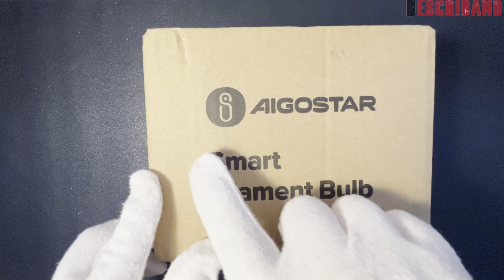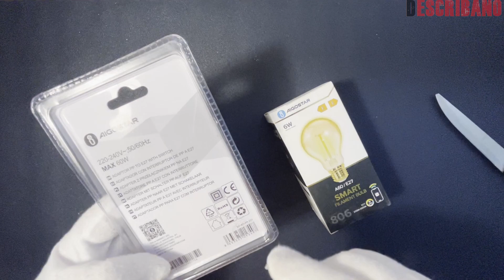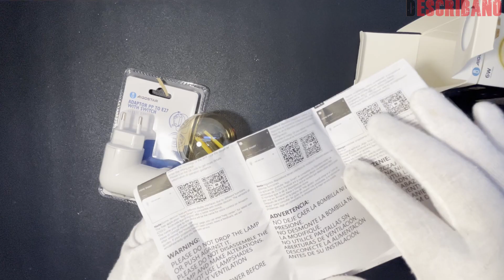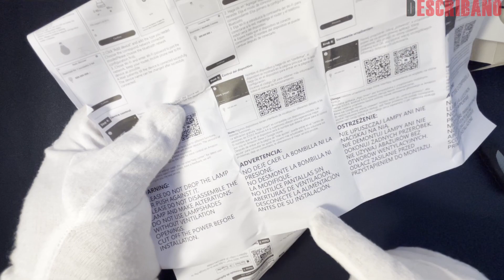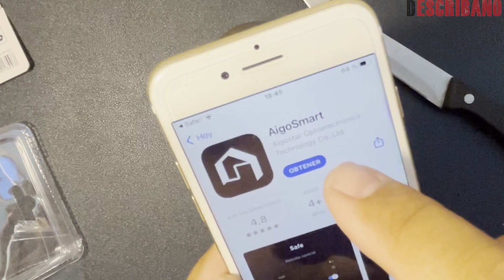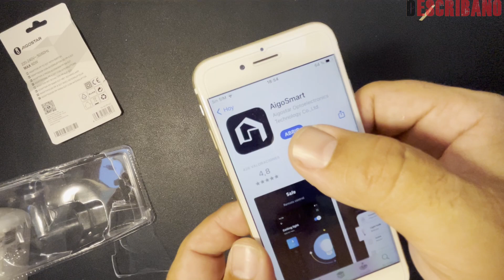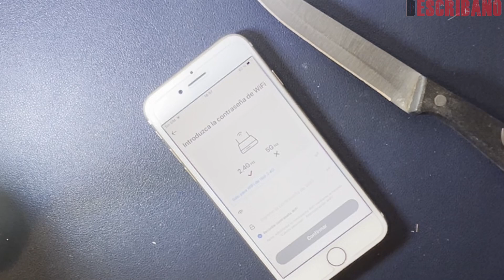Cómo es la BOMBILLA INTELIGENTE DE AIGOSTAR | Bombilla Vintage regulable y wifi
En este video te explico cómo es la bombilla inteligente de Aigostar, se conecta al wifi y puedes regular la intensidad, cambiar tono y programarla tambien, entra y veras este video completo.
Aigostar Bombillas
Tienda Aigostar
                                               👇 TE PUEDE INTERESAR 👇
                                                 DEscribano Explica
Detalles del producto
Función especial Regulable
Tipo de luz LED
Potencia eléctrica 6.00
Color de la luz Luz cálida
Marca Aigostar
Tipo de controlador Google Assistant
📱【Luz regulable y temperatura de color】:Puede personalizar los ajustes de regulación y temperatura del color de las bombillas de Alexa, ajustando el brillo del 1 % al 100 % y la temperatura del color de 2700 K a 6500 K para que pueda encontrar el tono perfecto y cómodo para crear el ambiente perfecto.
📱【Apps y control por voz】: No necesita un concentrador ni un enchufe inteligente. Simplemente descargue la aplicación gratuita “Aigosmart”, conecte la bombilla inteligente Edison a su WiFi de 2,4 GHz y podrá controlarla desde cualquier lugar. (Active la conexión asistida por Bluetooth para un acoplamiento mejor). Además, esta bombilla inteligente es compatible con Alexa y el Asistente de Google para el control por voz. (Nota: no es compatible con Wi-Fi de 5 GHz)
📱【Función de temporizador + agrupación】: Configure fácilmente el tiempo a través de la APP Aigosmart (iOS y Android) para encender y apagar las bombillas inteligentes cuando quiera. También puede automatizar toda la iluminación de su hogar con el mismo comando de control en grupo para controlar las bombillas en cualquier lugar de varias habitaciones en cualquier momento con un solo clic.
📱【Ahorro de energía】: La bombilla LED Edison Wifi de 6 W 806LM sustituye a una bombilla incandescente de 60 W. Combinando el aspecto de filamento antiguo con la tecnología moderna y ofreciendo un filamento LED avanzado, la bombilla retro inteligente le da un toque de luz cálida similar a las velas a su espacio y le ofrece la comodidad del control inteligente.
📱【Amplia gama de aplicaciones】: La bombilla LED retro inteligente se adapta a la base E27 estándar, con un ángulo de luz de 320 °, ideal para aportar el ambiente perfecto a su hogar, restaurante, cafetería, bar, escaparate, etc. Perfecta para utilizarla en lámparas de araña, luces de techo, luces de pared, lámparas de mesa y de piso, etc. Certificado por la CE, libre de UV e IR, sin parpadeos. Suave e inofensiva para los ojos y la piel.

Detalles técnicos
Función especial ‎Regulable
Potencia eléctrica ‎6.00
Marca ‎Aigostar
Vatios de fuente de luz ‎6 Vatios
Voltaje ‎230 Voltios
Flujo luminoso ‎806 lm
Fabricante ‎Aigostar
Dimensiones del paquete ‎12.5 x 6.4 x 6.2 cm; 60 gramos
Unidades ‎1
Color ‎Ámbar
Otras características ‎Regulable
Tipo de casquillo ‎E27
Potencia eléctrica ‎6 Vatios
Peso del producto ‎60 g

Aigostar Bombillas Alexa E27 Edison Bombillas Inteligentes 6W 806LM WIFI Bombilla Vintage A60 Bombillas Filamento Regulable 2700K-6500K, compatible con Alexa/Google Home, ámbar 1 pack